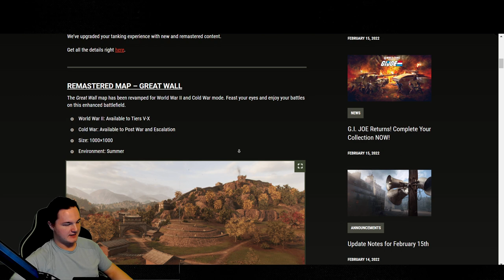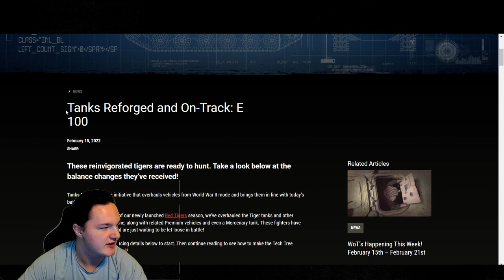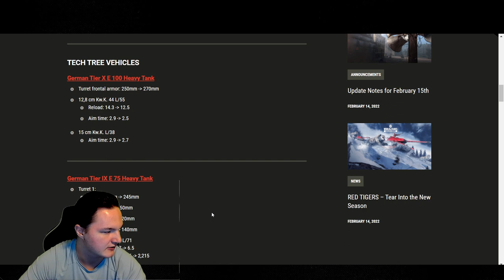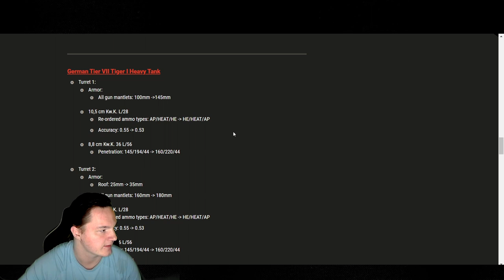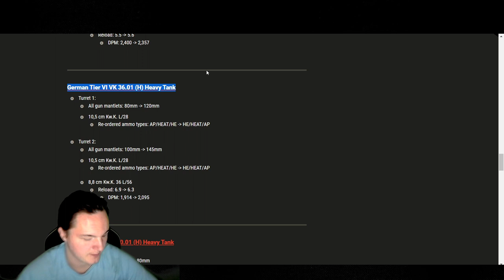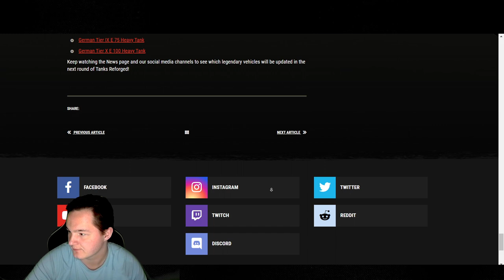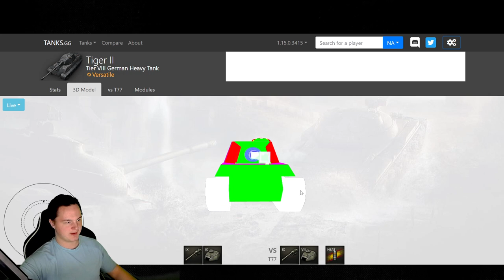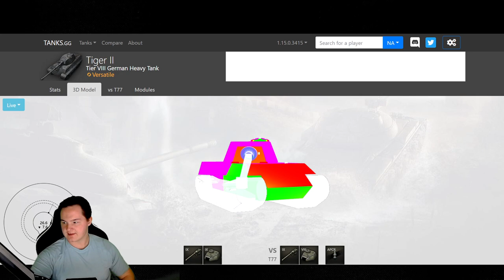RED TIGERS update